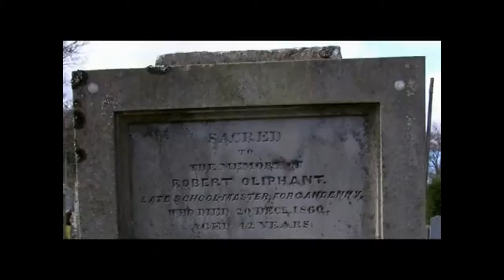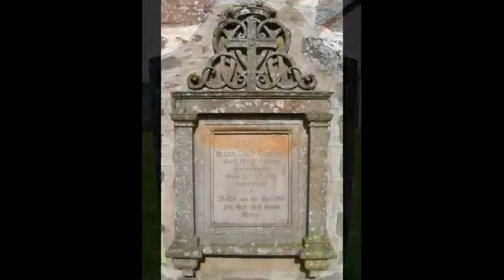Church And Cemetery With Music On History Visit To Forgandenny Perthshire Scotland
Tour Scotland 4K travel video of photographs, with Scottish music, on an ancestry, genealogy, family history visit to the church and cemetery in Forgandenny, Perthshire. A Scottish church has stood on this site since medieval times, however little of the original building remains, the only surviving medieval masonry is found at the foot of the eastern wall. Extensive restoration was performed in 1902 under architect T.S Robertson, and the red sandstone windows visible in this image were added at that time. Forgandenny, Scottish Gaelic Forgrann Eithne, meaning Over-Bog of Eithne, an ancient female Gaelic name, is a small village in Perth and Kinross, located four miles south of Perth. Perth is a 20 minute bus ride from Forgandenny, and there is a regular Stagecoach service. It is 45 minutes from Edinburgh and one hour from Glasgow. There is a daily train service from Perth to London King's Cross in England. Sir William Oliphant, Lord Newton, born 1561, died 1628, of Newton, Judge advocate, was the son of William Oliphant of Newton, in the parish of Forgandenny, Perthshire, He was admitted to the Scottish bar on 20 Oct. 1577. Five years later on 14 Oct. 1582, he was appointed a justice depute, and in 1604 he acted as advocate-depute for Sir Thomas Hamilton, king's advocate. In the same year a commission was chosen to discuss the question of union with England. Admitted as an advocate in 1577, he became an Advocate Depute in 1604. He gained favour of King James VI by throwing up his brief for the six ministers in 1606. He was appointed a lord of session from 1611 to 1626, with the judicial title Lord Newton and was Lord Advocate from 1612 to 1626. He was appointed a member of new High Commission court in 1615. He was responsible for the present procedure of examining witnesses in court. He seems to have been involved in Scottish witch trials. He died on 13 April 1628 and was buried in Greyfriars Kirkyard in Edinburgh. Spelling variations of the Clan Oliphant family name include: Oliphant, Olifant, Olifard and others. William Smith Oliphant, aged 28, a shoemaker, arrived in South Australia in 1849 aboard the ship Himalaya; William Oliphant, aged 26, a shepherd, arrived in South Australia in 1850 aboard the ship Lysander; Mary Ann Oliphant, born 1815, aged 47, was a British settler who travelled from London aboard the ship Edward Thornhill arriving in Nelson, South Island, New Zealand in 1862; Lilly Oliphant, aged 17, a housemaid, arrived in Wellington, New Zealand aboard the ship Rakaia in 1879; David Oliphant, aged 45, a printer, arrived in Quebec, Canada, aboard the ship Atlas in 1815; Andrew Oliphant, arrived in New England, America, in 1762; James Oliphant, arrived in Georgia, America, in 1775. Of interest to folks with ancestry, genealogy or Scottish Family Roots in Scotland who may wish to visit one day